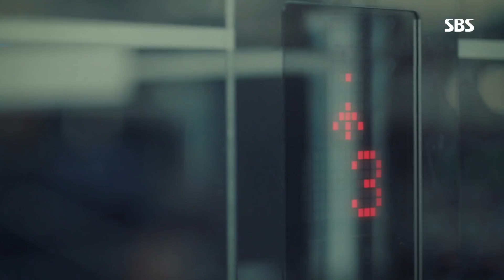병실에서 사라진 김소연의 언니 ‘범인은 김태우’ @시크릿 마더 15회 20180707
시크릿 마더 15회 20180707 SBS

병원에 잠입한 김태우(한재열)은 지안(김현주)을 휠체어에 태워 병원을 빠져나가려 한다.